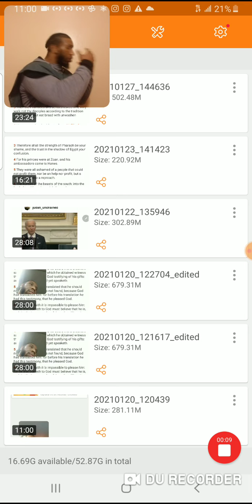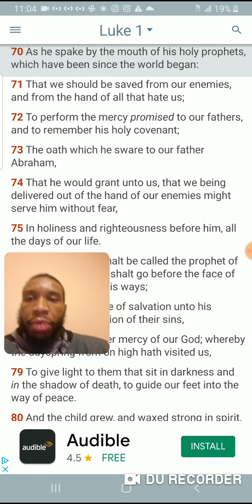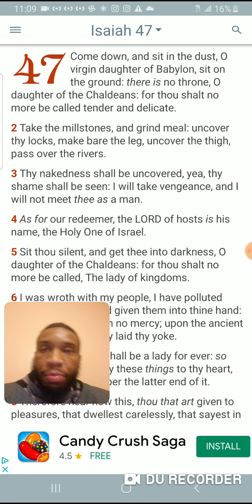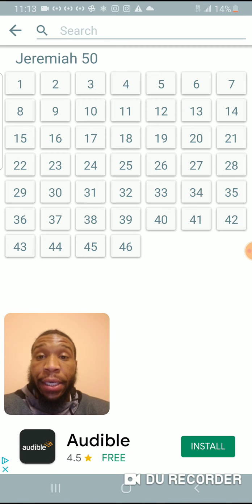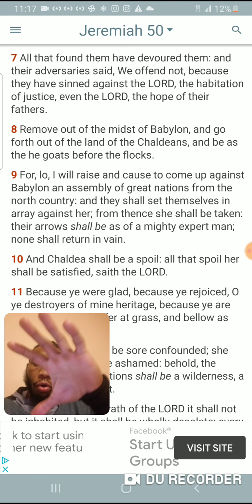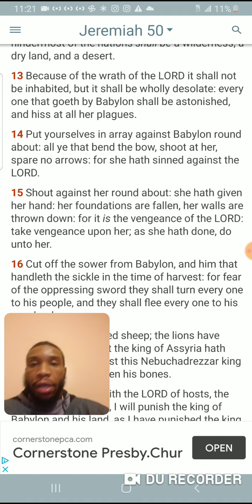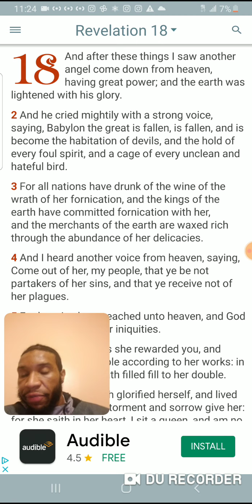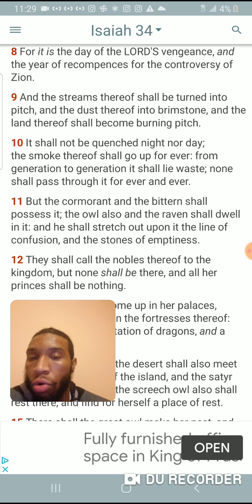Babylon will be utterly destroyed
Isaiah 34:8-12
[8]For it is the day of the LORD'S vengeance, and the year of recompences for the controversy of Zion.
[9]And the streams thereof shall be turned into pitch, and the dust thereof into brimstone, and the land thereof shall become burning pitch.
[10]It shall not be quenched night nor day; the smoke thereof shall go up for ever: from generation to generation it shall lie waste; none shall pass through it for ever and ever.
[11]But the cormorant and the bittern shall possess it; the owl also and the raven shall dwell in it: and he shall stretch out upon it the line of confusion, and the stones of emptiness.
[12]They shall call the nobles thereof to the kingdom, but none shall be there, and all her princes shall be nothing. Kal Halal Yahawah Bahasham Yahawashi Bahasham rawchaa qadash